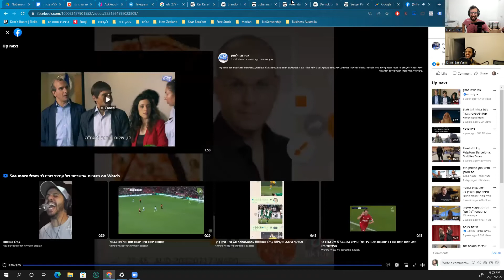ללא צנזורה #54 בולען נפער בחצר בית ביישוב כרמי יוסף, בן 32 נשאב ונהרג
סער ודרור מדברים על האירועים האקטואליים האחרונים: בולען נפער בחצר בית ביישוב כרמי יוסף, בן 32 נשאב ונהרג, מעיין אדם עוקפת את התור בשדה התעופה , התפתחויות בפרשת רצח תאיר רדה, לטייל בטסמניה אוסטרליה ופיתוח עסק סער.

תנו לייק, תגובה ושיתוף!

0:00 מה קורה לאחרונה וההשלמות של גיל 30
6:56 פיתוח עסקי עם סער
10:12 בדיחות לפרק 54
16:39 הספיישל האחרון של ביל בר בנטפליקס - מעולה
19:38 נורם מקדונלד הוא טעם נרכש
30:19 בולען נפער בחצר בית ביישוב כרמי יוסף, בן 32 נשאב ונהרג
33:41 מעיין אדם עוקפת את התור בשדה התעופה
39:23 התפתחויות חדשות בפרשת תאיר ראדה - אדיר חבני, רומן זדורוב, אולה קרבצ'נקו
42:08 מכבי נתניה 1:1 בשקשהיר איסטנבול - סיכום מטומטם
48:40 דני אבדיה לא בליגת הקיץ
49:08 ג'ונאס ולנצ'יונאס חיקה את לברון ג'יימס בתור פלופר
50:00 UFC 277 פריוויו
1:02:10 עצה 1: סיפרתי למנהל שאני בהריון, האם הוא יכול לפטר אותי?
1:08:07 עצה 2: בעלי עלה במשקל, איך לדבר איתו על זה בלי לפגוע?
1:11:06 עצה 3: הבטיחה שבעלה מודע לזה שהיא עם גברים אחרים, ואני מרגיש מלוכלך
1:13:55 עצה 4: חבר לא מציע לשלם עליי, מה לעשות?
1:16:47 שאלה 1: לטפס על עץ או ללכת לתוך מנהרה באדמה?
1:18:01 שאלה 2: טרק או ריזורט?
1:19:13 שאלה 3: מ1 עד 10, עד כמה אתה 7?
1:20:04 שאלה 4: אם היית די ג'יי במועדון גייז, איזה שיר לא היית שם?
1:22:36 שאלה 5: מה הדבר הכי גרוע שאדם איתך במשרד יכול לעשות?
1:24:24 MMA RANT
1:26:18 סיכום

אם לא ענינו לכם זה אומר שלא באמת אכפת לנו.

תנו לייק, תגיבו ותנו בשיתוף עם חברים, אנחנו מעריכים את זה!